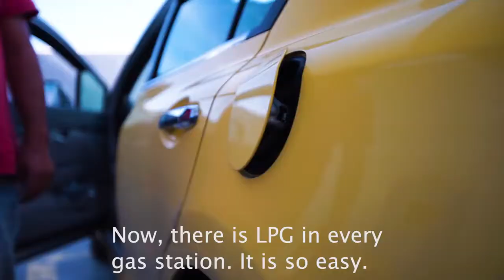BRC Sıralı Otogaz Sistemleri - Autogas in Turkey – A Taxi Driver’s Story I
Autogas in Turkey
A Taxi Driver’s Story I